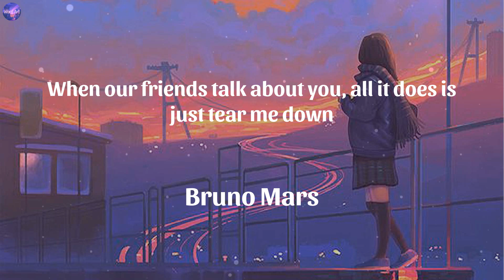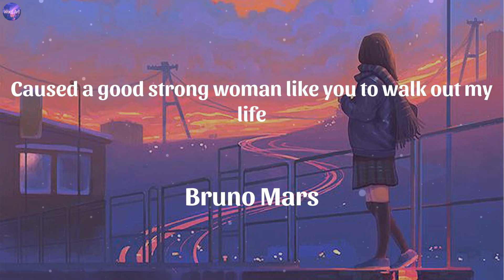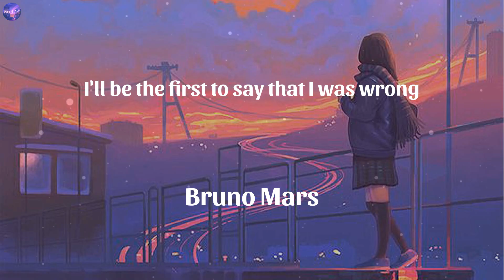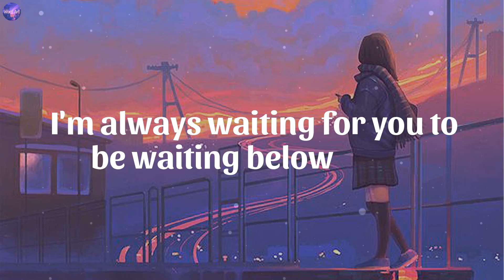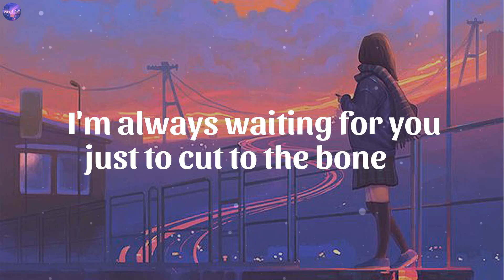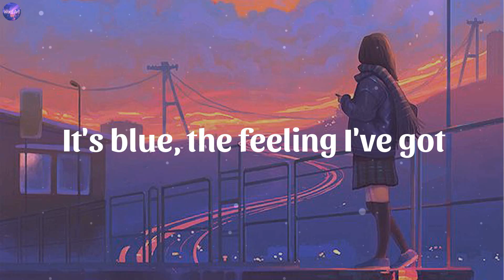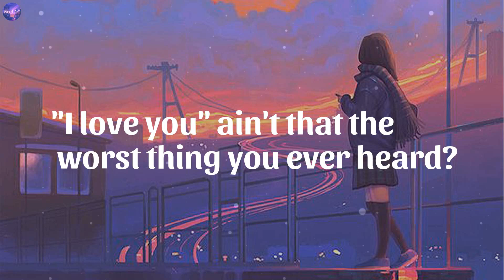Bruno Mars - When I Was Your Man (Lyrics), Taylor Swift, Revel Day, Charlie Puth ,...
👋 Hey guys, welcome to Word Art!